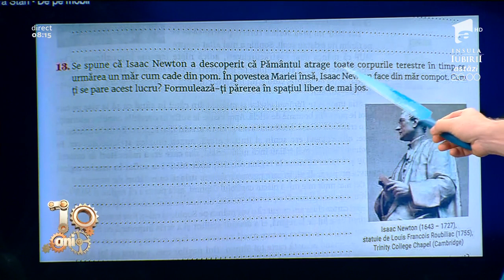Smiley News! Problema de matematică din manualul de clasa a V-a te duce cu mintea la un banc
Cătălin Oprişan, redactorul şef de la a1.ro, a prezentat la rubrica Smiley News, de la Neatza, un nou clip amuzant de pe internet.